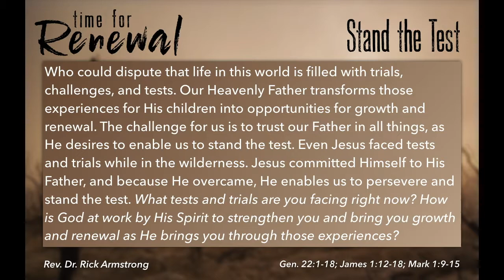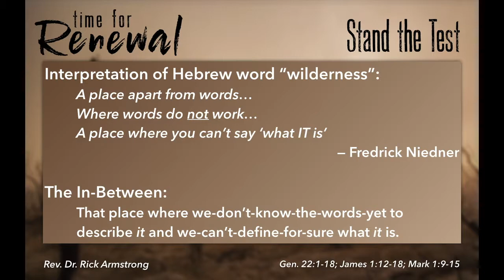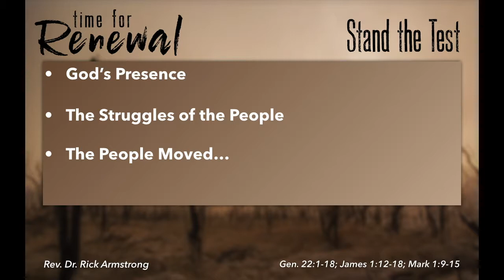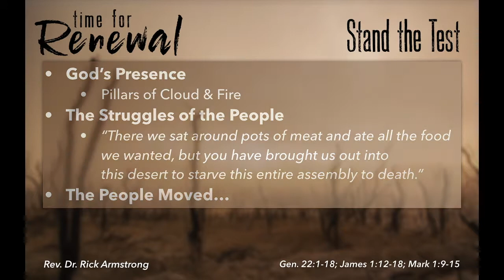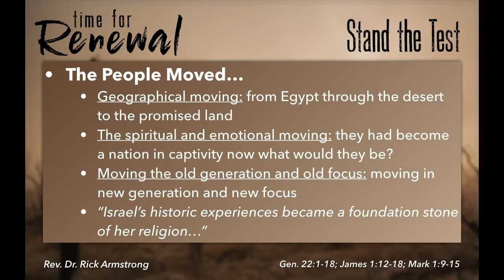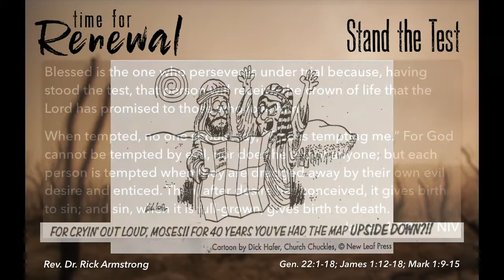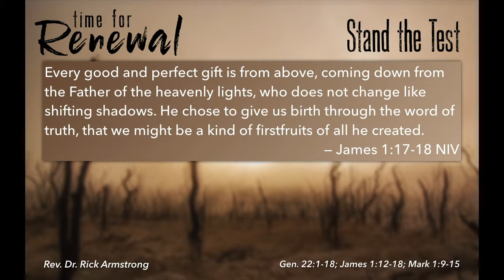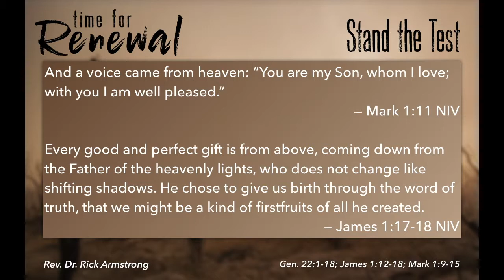Stand the Test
Who could dispute that life in this world is filled with trials, challenges, and tests. Our Heavenly Father transforms those experiences for His children into opportunities for growth and renewal. The challenge for us is to trust our Father in all things, as He desires to enable us to stand the test. Even Jesus faced tests and trials while in the wilderness. Jesus committed Himself to His Father, and because He overcame, He enables us to persevere and stand the test. What tests and trials are you facing right now? How is God at work by His Spirit to strengthen you and bring you growth and renewal as He brings you through those experiences?

Prince of Peace Lutheran Church in Orlando, Florida
Sunday, February 18, 2018 - Contemporary  Worship
Scripture: Genesis 22:1-18, Mark 1:9-15, James 1:12-18
Rev. Dr. Rick Armstrong